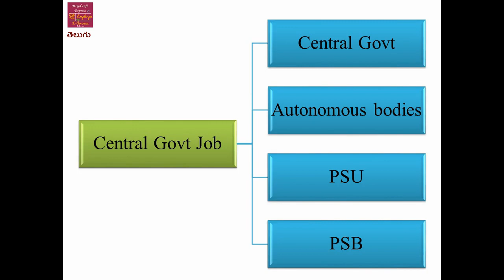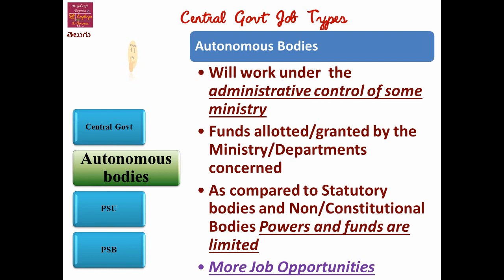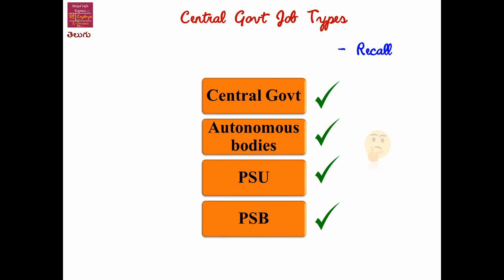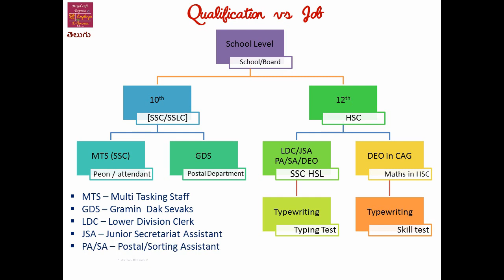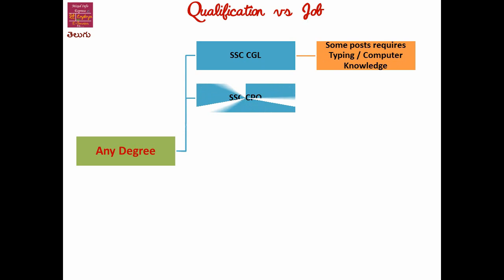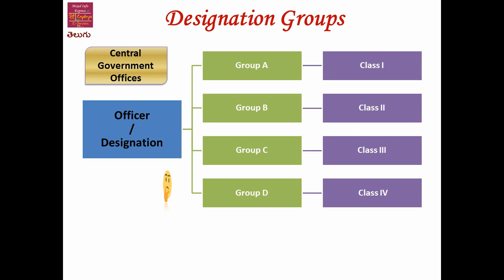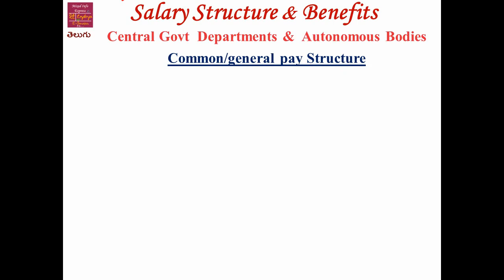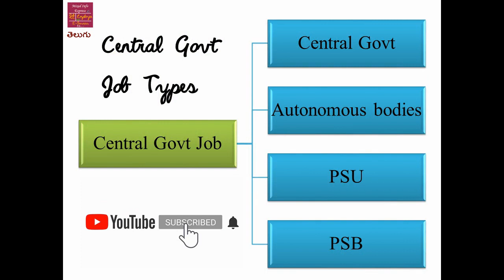Central Government Job Opportunities in telugu - కేంద్ర ప్రభుత్వ ఉద్యోగ అవకాశాలు విశ్లేషణ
Qualification vs Job opportunities in Central Govt organizations / departments, PSU's, Public Sector Banks.  Salary benefits - Pay hike increment details in Central Govt offices.

Central Government Job Opportunities తెలుగు  - కేంద్ర ప్రభుత్వ ఉద్యోగ అవకాశాలు విశ్లేషణ

Ref :
upsc.gov.in
ssc.nic.in